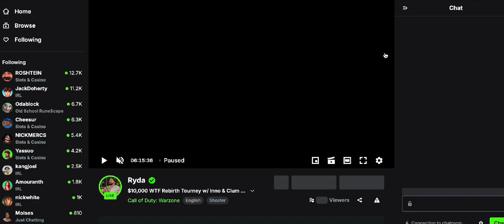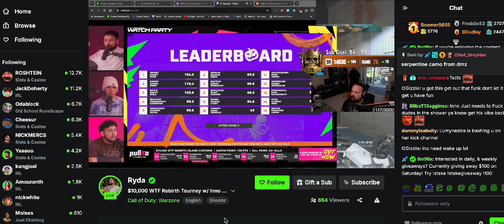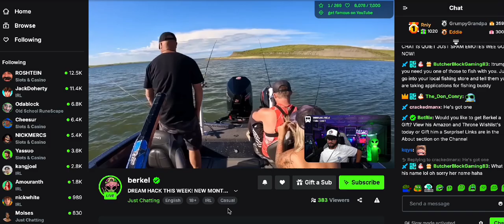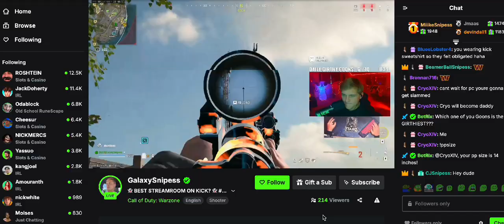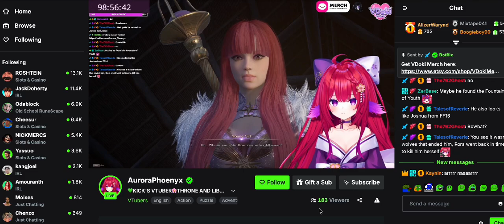Whats goin on with Kicks Front Page?